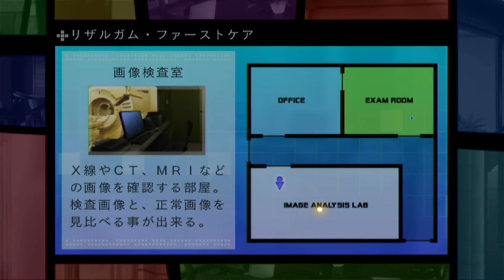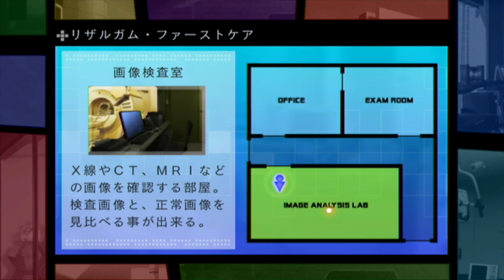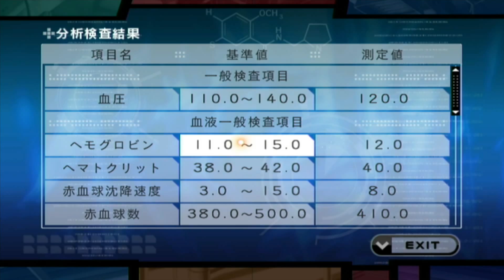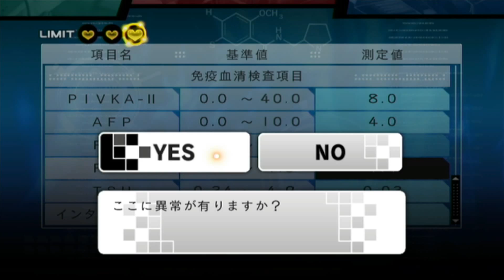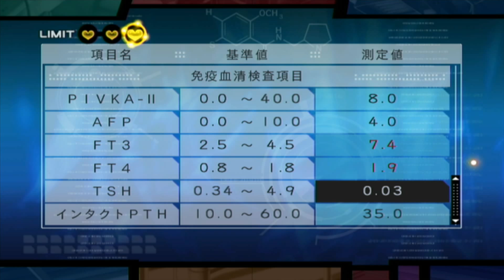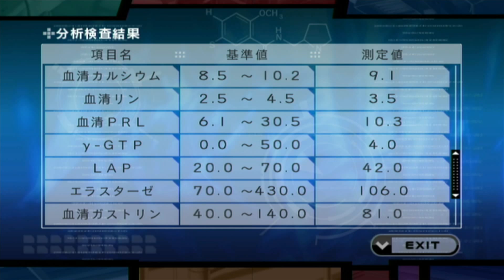Hospital～6人の医師～＋マコトその21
今回はゲイブの愛称で知られているDr.Gabriel。
ゲームの形式自体が今までとは変わってしまいました（笑）
次回から動画も二つに分けると思います。